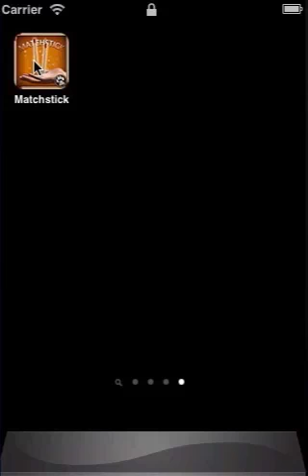MatchStick MiniPuzzle - iPhoneGame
Matchstick MiniPuzzle

Matchstick puzzles is fun and good for brain development.

Everyone maybe tried a couple of times before.

Matchstick puzzle is the game what finding solution by moving fixed number of matchsticks.

Anyone can enjoy game with easy control and intuitive setup.

* Features include:

- Support Retina display
- Support Game center
- Hint system
- New stage will be added in upgrade.